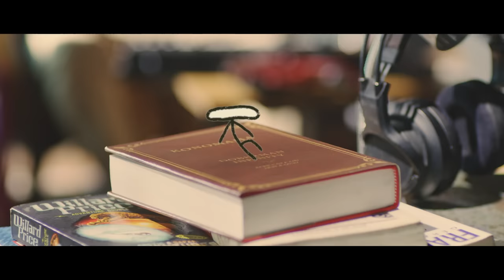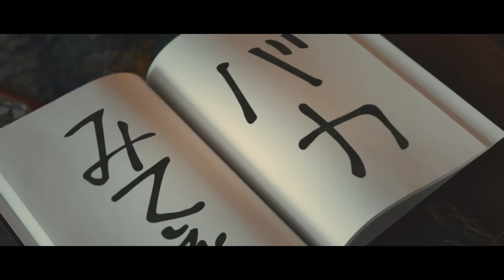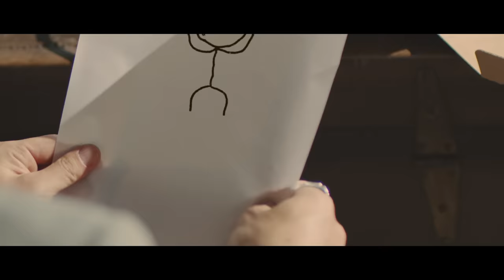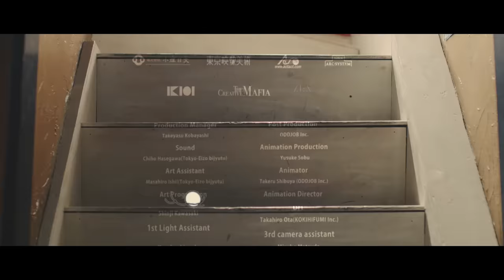DOBERMAN INFINITY「konomama」MV (AL「LOST＋FOUND」収録)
Lyrics：KUBO-C, GS, P-CHO, SWAY, KAZUKI
Arrange：☆Taku Takahashi, Mitsunori Ikeda (Tachytelic Inc.)
violin：Anzu Suhara, Matsuri Mikuni
viola：Naoko Kakutani
Cello：Shuhei Ito
Strings Arrangement：Shuhei Ito
Recorded by Lucas Valentine@LDH Studio
Mixed by Ryosuke Kataoka@studio MSR

MUSIC VIDEO
Director：NINO (IKIOIandGRANT/ZEN)
Producer：andGRANT Inc.
Stylist：Yamato Kikuchi (Rising Sun)
Cast：Riria Kojima, Kenshiro Iwai